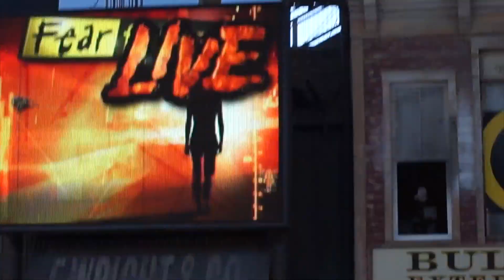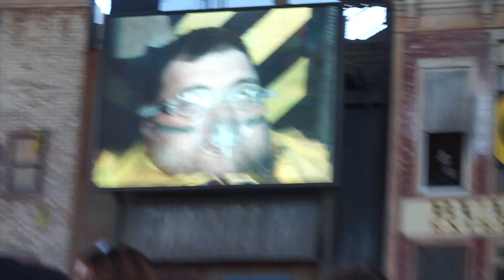I WON FEAR FACTOR LIVE!!!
THAT'S RIGHT I WON FEAR FACTOR LIVE!!! I never win anything so this is kind of a big deal hahaha! I cut a terrible promo, drop from high places, throw around some octopus, and climb on top of a flying car! check it on out :)
*Warning to headphone users: there’s a random lady that screams at random times from the crowd so be careful lol